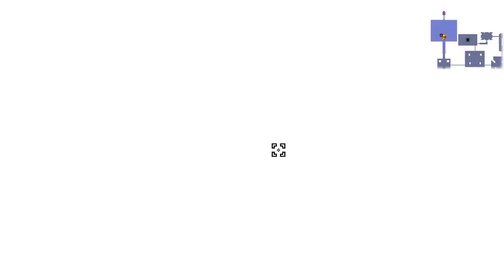Hunter - My Favorite Gun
Cursed run + Lead God